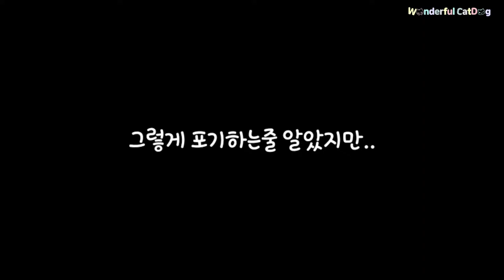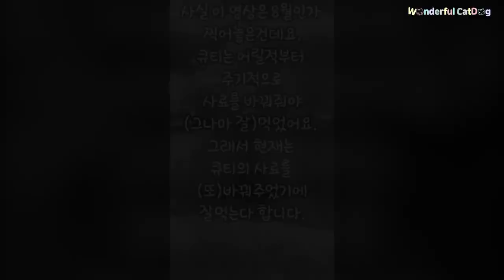강아지 먹방 보고 가세요! (5탄) | 크리스마스 산타옷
모두 메리크리스마스~ 입니다!

마지막 부분에 혹시 오해가 있으실까봐 설명을 다시 해드리자면..
큐티는 어릴때부터 사료 편식이 심했어요. 간식을 아에 안주고 사료만 줘도
잘 안먹는 아이였답니다.
그래서 주기적으로 사료를 바꿔주면 그제야 조금씩 먹고 또 얼마후에 다시 바꿔주고 그런식으로 했어요.
혹시나 간식 많이 먹으니까 사료를 안먹지! 라고 생각하시는 분들이 계실까봐... ㅎㅎ